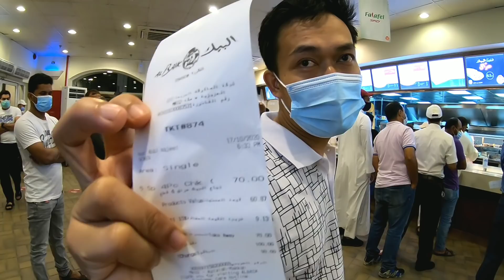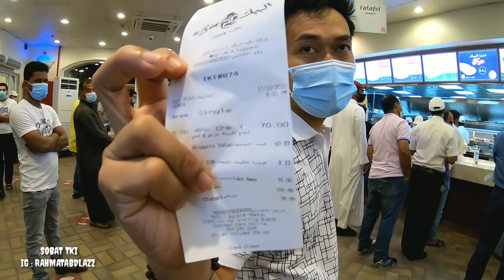MAKANAN TERPOPULER DI ARAB SAUDI. MUKBANG BERSAMA KANG IRLAN.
Mukbang albaik bersama kang irlan.